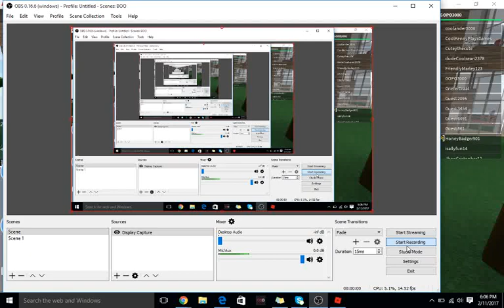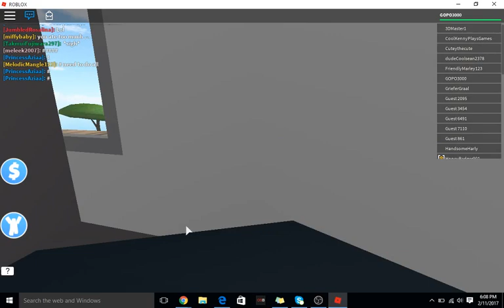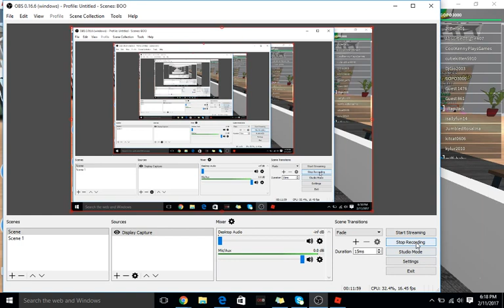ROBLOX FITNESS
FIRST GAMING VID EVER